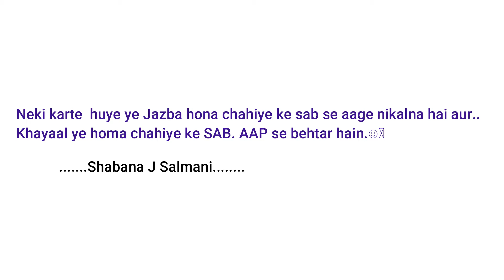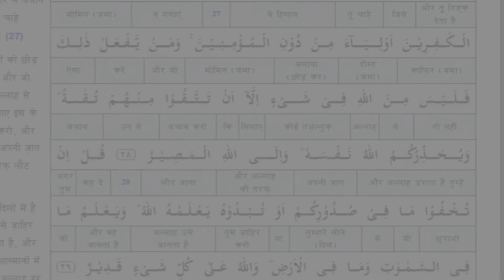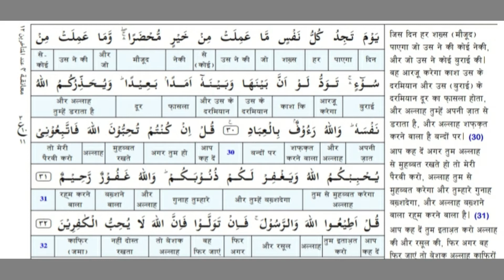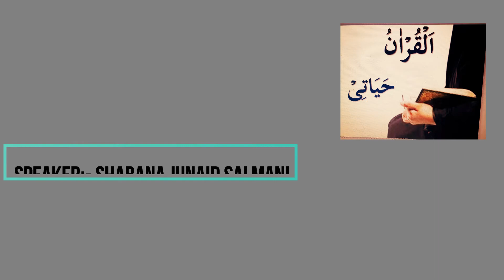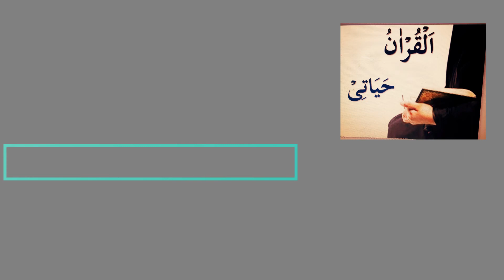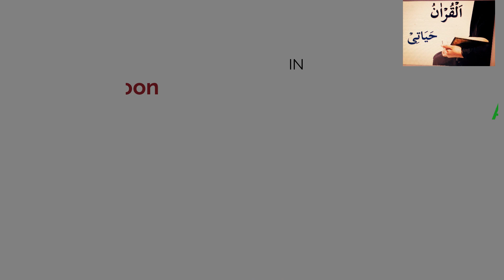Surah Aal e Imraan (Ayat 28 to 32)Tilawat, Translation, And Explanation By Shabana J Salmani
Tilawat, Translation, And Explanation of Surah Aal e Imraan (Ayat 28 to 32).By Shabana J Salmani